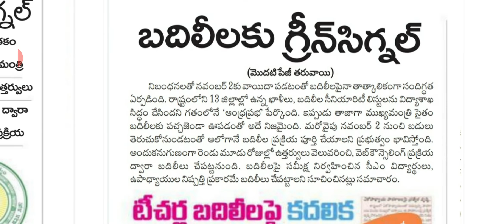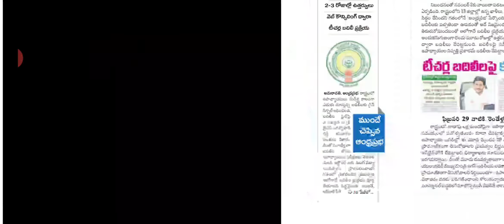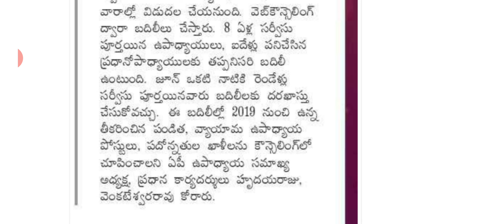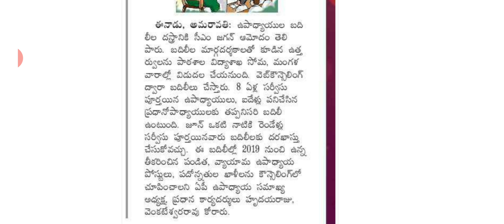AP Teachers transfers 2020 latest information in telugu / AP CM green signal for teachers transfers